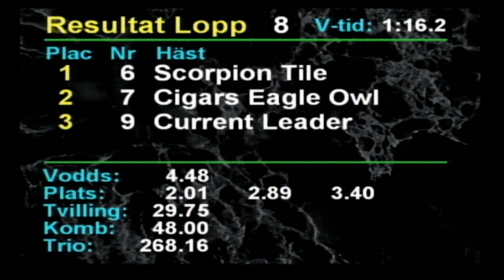2023 10 13 Romme Lopp 8